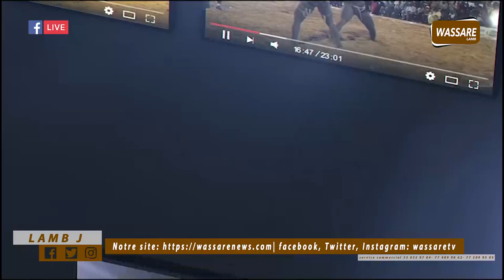Boucher Ketchup tacle Ziza et averti tout Pikine « Boy sa li danou ma, Pikine amoul mbeur…. »